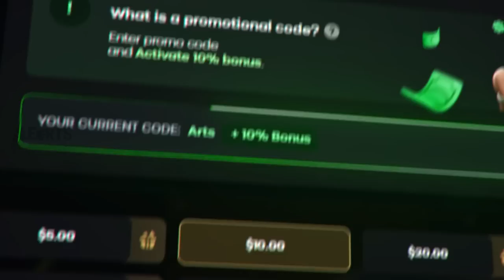GRANDE FINAL INCRÍVEL! 🔥 Imperial vs Oddik - HIGHLIGHTS - ESL Brazil Premier League S14 | CSGO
▸ESL_BRAZIL    (Siga a transmissão)